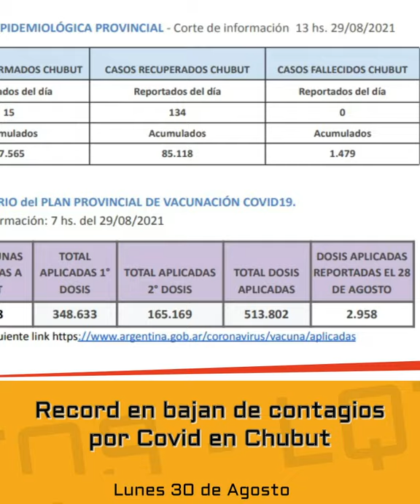LQTQS Noticias en Redes 30 08